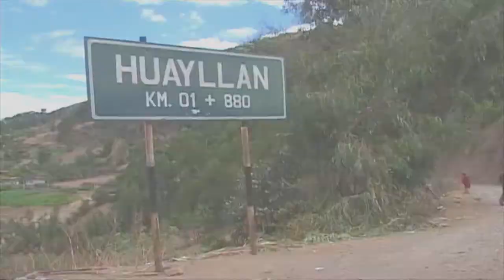DULCE POMABAMBINA ♫ PUEBLO POMABAMBA♫ VIDEO CLIP OFICIAL-DANNY PRODUCCIONES ™✔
DANNY PRODUCCIONES DEL PERU ,disquera nacional que apoya al talento nacional presenta a Teodora Lopez Retuerto mas conocida como Dulce Pomabambina  que viene desde Pomabamba Ancash -Peru para deleitarnos con los mejor de su repertorio en video clip grabado en diversos paisajes de Ancash  y Lima .Visualiza ,deja tus comentarios y comparte el video .

Artista:Dulce Pomabambina
Tema:Pueblo Pomabamba
Autor: Teodora Lopez
Album:Dulce Pomabambina -Video Clip
Genero:Huayno
Productora/Sello Discografico:Danny Producciones del Peru s.a.c.
Contratos para filmacion: 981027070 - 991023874 /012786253
Gerente General:Luis Alberto Cribillero Pomiano

Dirigido por:Danny Produciones del Peru
Edicion y Postproduccion: Luis Ormeño